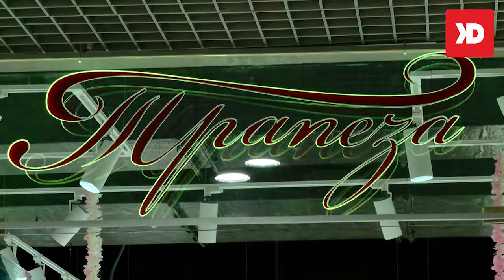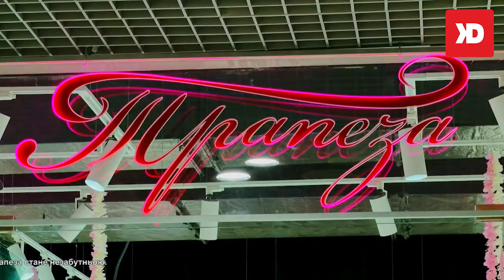Обзор трендов 38 Трапеза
Единожды посетив посудный магазин «Трапеза» вы уже никогда не будете думать о приеме пищи как о тривиальном приёме еды.
Бесподобная посуда от лучших Португальских фабрик в City center на -1 этаже.

Управление, продюсирование, консалтинг
Телефоны:
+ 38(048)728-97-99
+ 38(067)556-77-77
Телеканалы: A1, Gtv, Gnews, CityTV